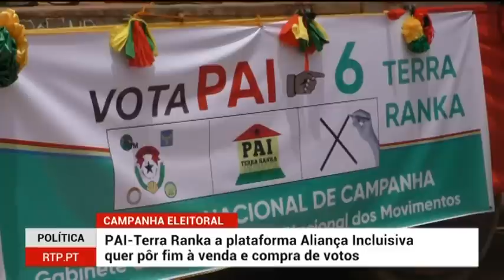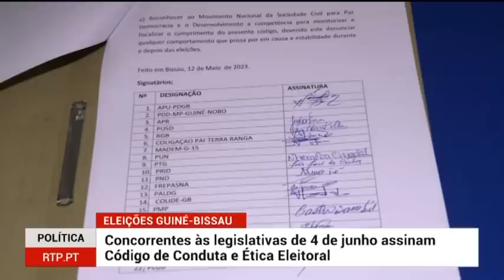Partido do PM Nuno Gomes Nabiam não quer imagem do presidente nos cartazes do Madem G15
CAMPANHA ELEITORAL